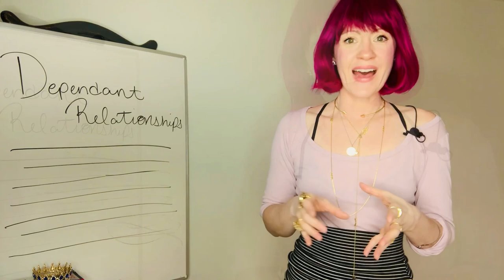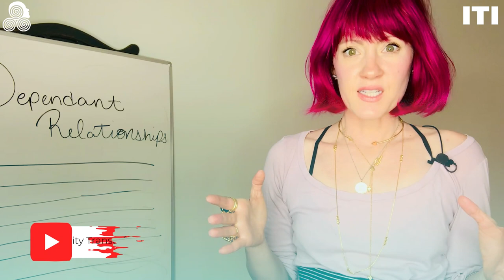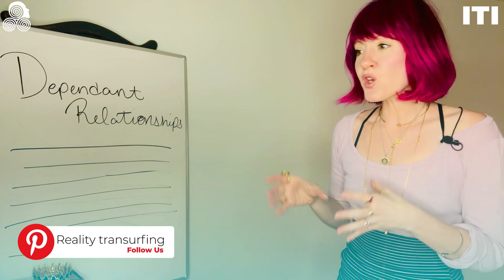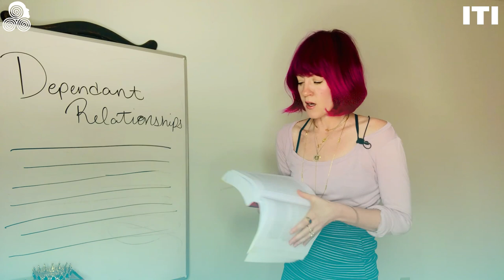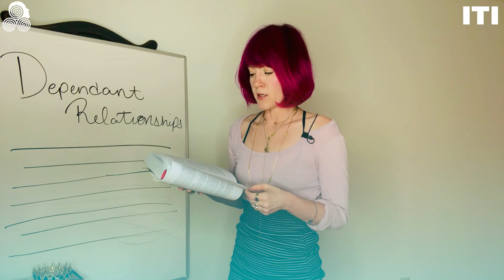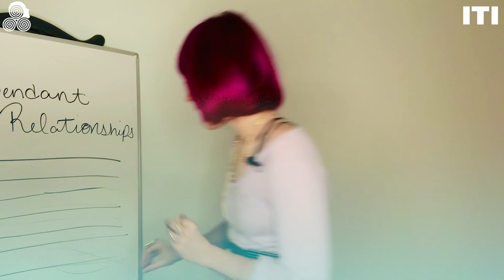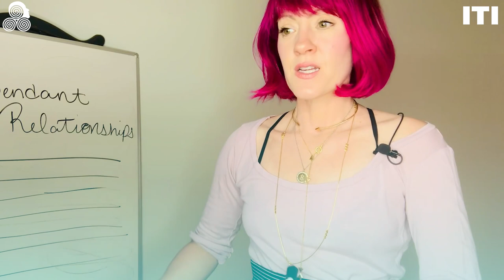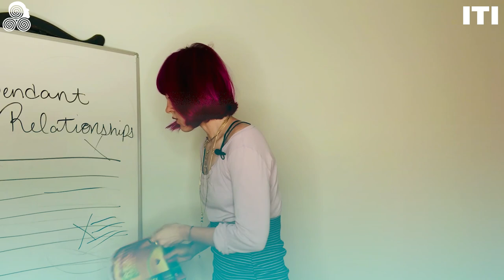How Dependent Relationships Disrupt Balance & Throw You Off Course Reality Transurfing Vadim Zeland